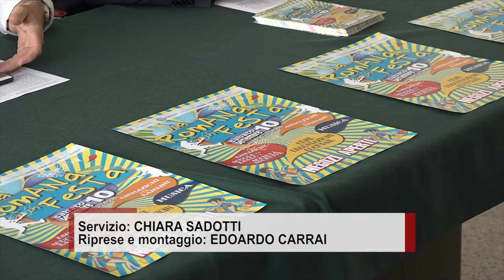Dopo due anni di stop torna la dodicesima edizione di via Romana in festa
Torna l’attesa festa di via Romana. Sabato 10 settembre l’arteria si trasformerà in isola pedonale. Shopping, karaoke, balli, cibo, sport e divertimento. Dalle 18 fino alla mezzanotte commercianti e residenti della zona vivranno il loro giorno più bello. Dopo due anni di interruzione a causa della pandemia, “Via Romana in festa” si prepara a dare il benvenuto ai visitatori. La dodicesima edizione andrà in scena secondo un format ormai consolidato. Le carreggiate saranno liberate dalle auto e lasceranno spazio ai pedoni e alle attrazioni. Sarà una serata all’insegna dello svago, dello shopping, della buona cucina, dello sport, della musica, del ballo e dei laboratori per bambini. L’evento è organizzato da Confesercenti con il patrocinio del Comune di Arezzo e della Camera di Commercio Arezzo-Siena, e il contributo di Banca Tema, di Estra, di Unipol Sai e di Italplan-Manorent.